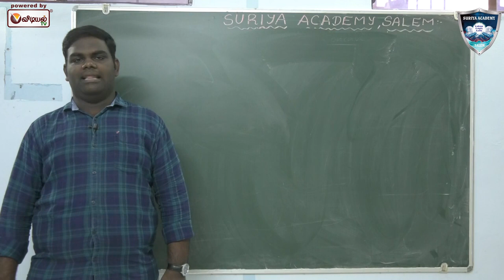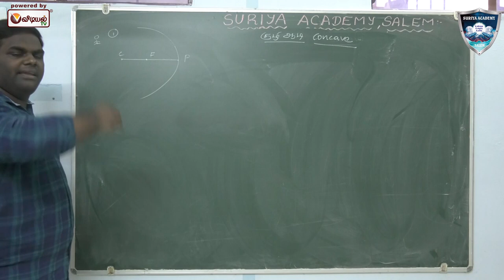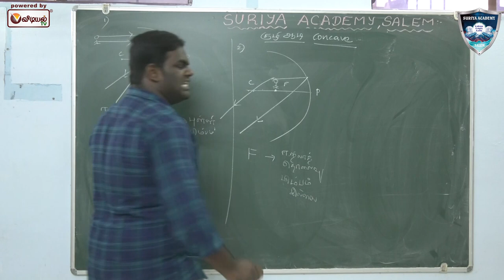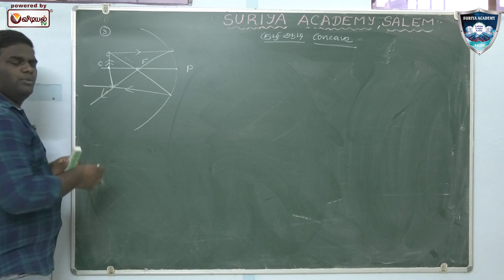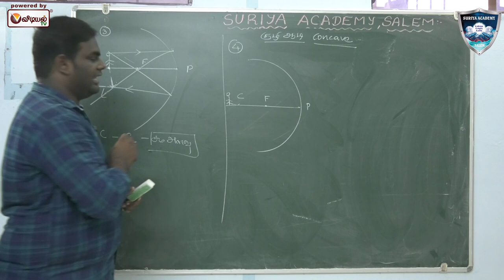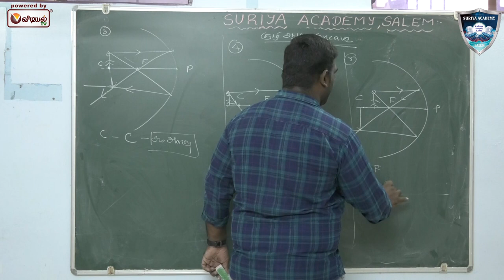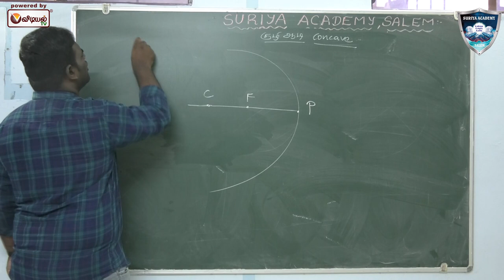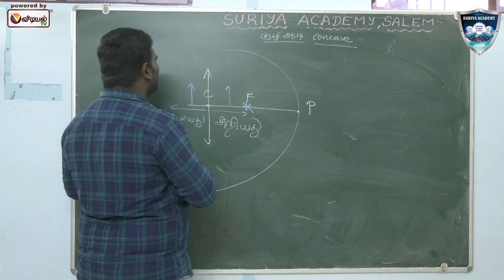TNPSC TET Physics - CONCAVE LENS - Suriya Academy - Salem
Subject:-  Physics

Topic:-   CONCAVE LENS